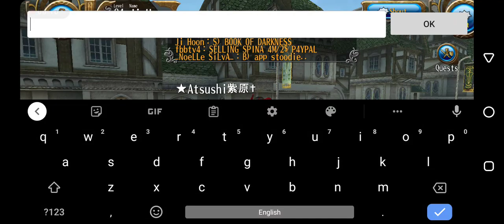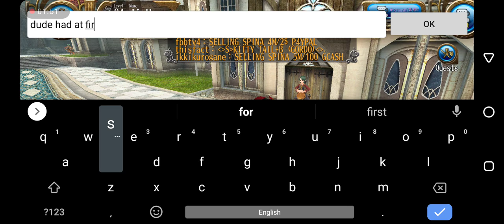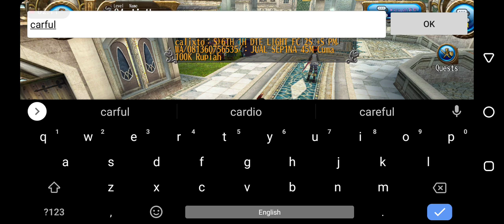32 millions spina almost got scammed in Sofia city Toram online ( Toram scammers Ep1)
in start I felt so happy and I believed in he's story . I quote :" I'm a spina seller and I'm going to sell right now but I need 50m now so I rush sell this 115m gear for 50m "
I told him how greatful I'm for the opportunity but my spina isn't that much so he said , and I quote :" I have no choice , do you have items that you can add too?"
I told him about the xtal and book ..
video explain the rest
Goal of this video : it happen so many times in Sofia and already happened to me once before but thankfully I figured out about it before it happens .
thanks so much for coming